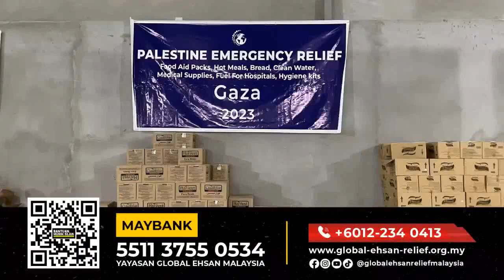SOMBONG [ USTAZ JAFRI ABU BAKAR ]